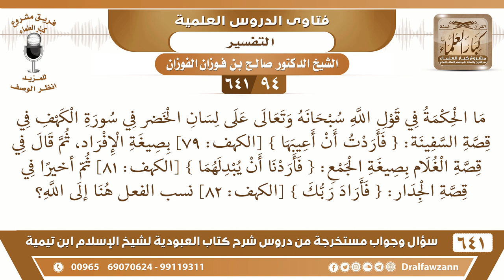[94 /641] ما الحكمة في قول الله حكاية عن الخضر(فأردت أن أعيبها) بصغية الإفراد..؟ الشيخ صالح الفوزان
[94 /641] السؤال: ما الحكمة في قول الله سبحانه وتعالى على لسان الخضر في سورة الكهف في قصة السفينة: { فأردت أن أعيبها } [الكهف: 79] بصيغة الإفراد، ثم قال في قصة الغلام بصيغة الجمع: { فأردنا أن يبدلهما } [الكهف: 81] ثم أخيرا في قصة الجدار: { فأراد ربك } [الكهف: 82] نسب الفعل هنا إلى الله؟
 الجواب: كلها راجعة إلى إرادة الله، ولكن العبد أيضًا له إرادة فالله أراد والخضر أراد، كل له إرادة تناسبه.
 وأما (أردت) و (أردنا) هذا من الأساليب اللغوية، أنه يؤتى بضمير الجمع وإن كان المقصود واحدًا؛ لأن هذا من باب التعظيم.
السيرة الذاتية :
للاشتراك في قناة الشيخ صالح الفوزان
أسئلة وأجوبة من شرح كتاب العبودية ( 641 ) مقطع

للاستفسار والإقتراحات والدعم
رئيس الفريق
لمشروع كبار العلماء